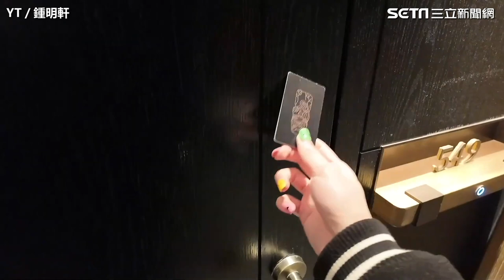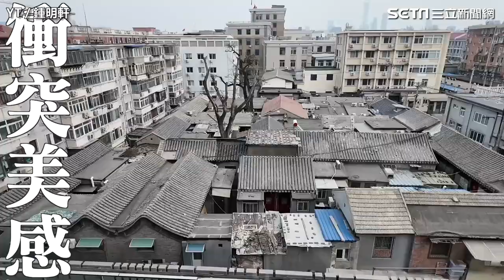鍾明軒獨闖中國！遇司機大聊政治話題 出飯店曝街道「明顯有臭味」網狂喊：+1｜三立娛樂星聞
@big_star_ken 授權